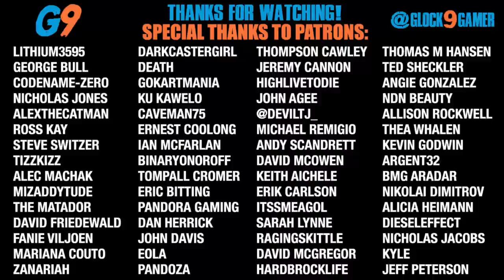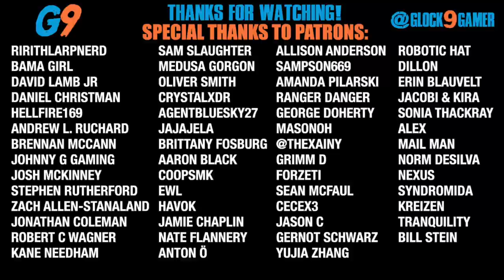7 Days To Die - FarmerGlock EP15 (This Isn't Working)